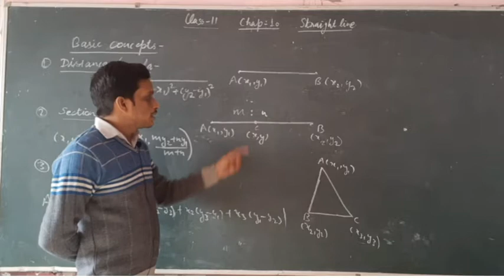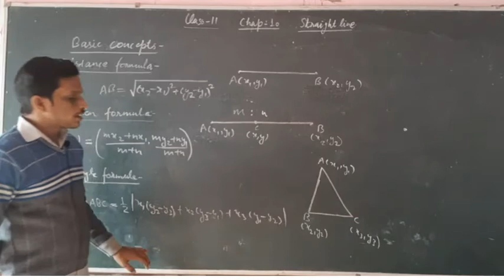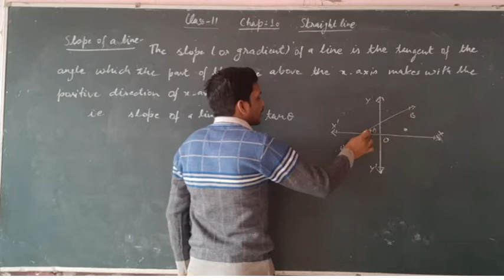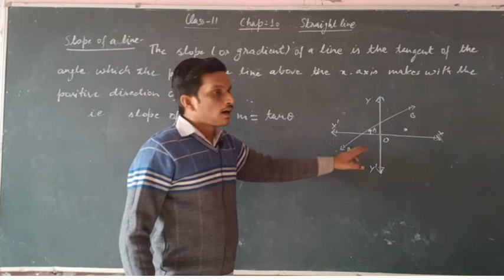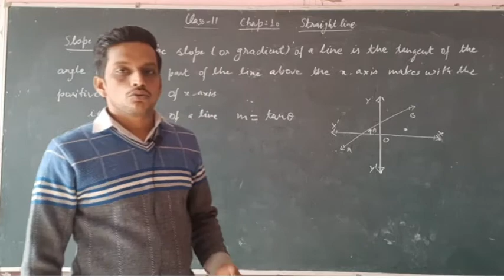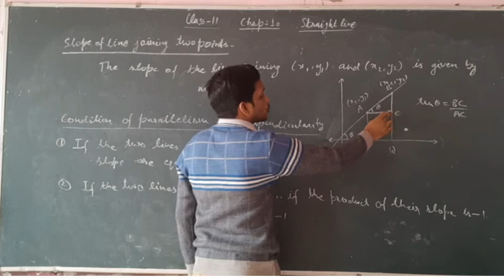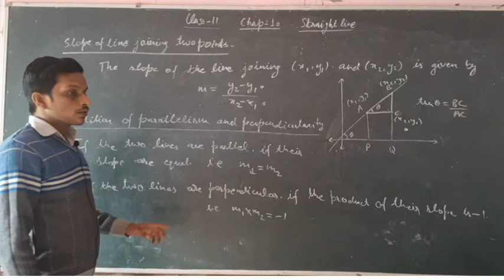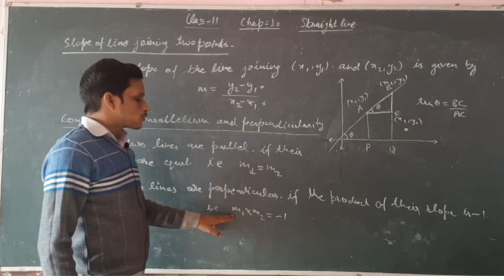Straight line chap-10 of Class-11